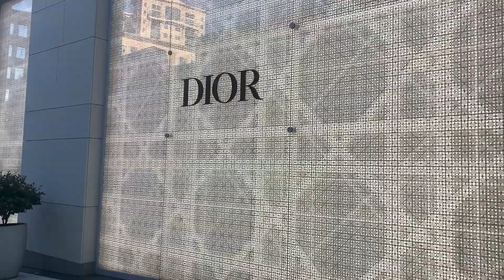Get To Know Me Tag | New Youtuber | Who Am I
Hello my beautiful lovelies. I have a few new followers and so I thought it would be a good idea to re-introduce myself. If you're a returning subscriber hey girl hey, and to my newbies welcome, glad to have you. I would love to have you become a part of my family.